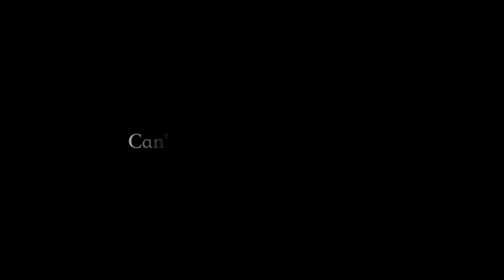Can't Take my Eyes Off You Cover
Performed by Rhumba Live Band for Wedding in Ruyi & Lynn Bangsar Shopping Center. Anyone who interested to know more about us, kindly contact Jacky at 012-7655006 or logon for more details, thanks!